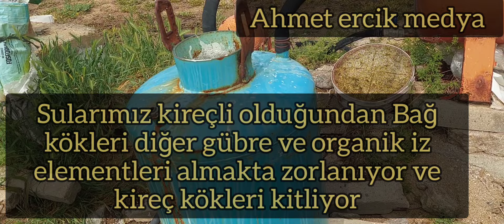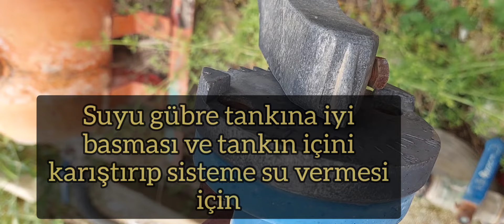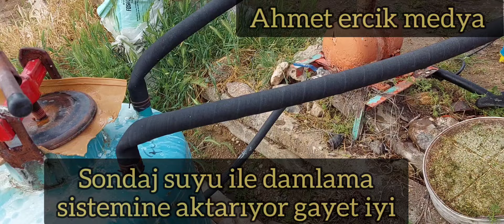Üzüm bağlarını damlamadan ph düzenleyici sıvı kükürt veriyoruz, sıvı kükürt